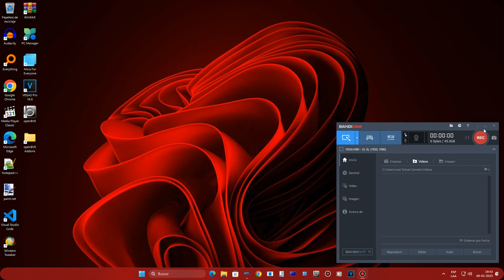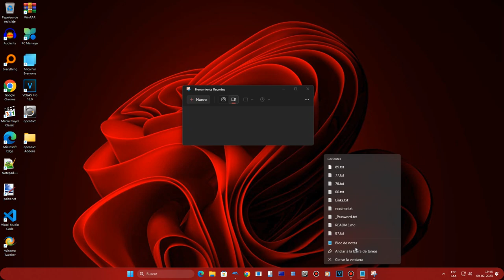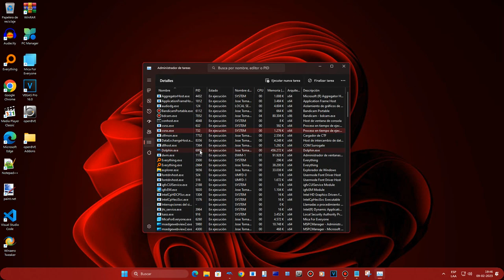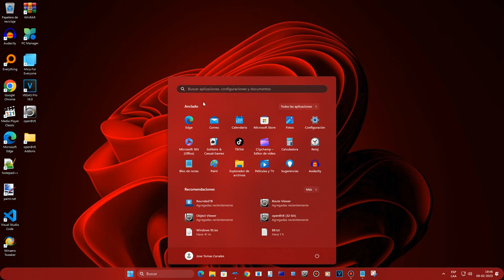Notepad Dev Version On Windows 11 Build 22623.1250 And More